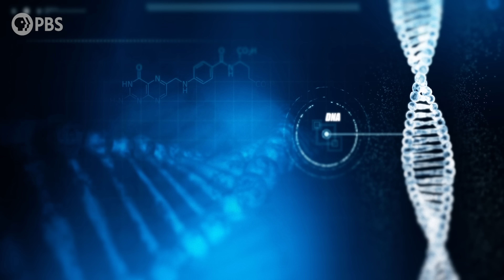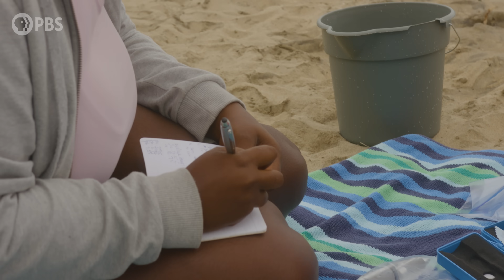The New Technology Changing How We Track Sharks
Jasmin Graham visits shark researcher and data analyst, Apryl Boyle, at El Porto Beach, California to learn about the work she’s done to help surfers become community scientists. Find out what we can learn from Environmental DNA (eDNA), how it’s analyzed, and how it can be used for conservation management practices.

On Sharks Unknown, host Jasmin Graham joins her peers in shark science to investigate mysteries including shark migration, and the effects of climate change. Jasmin and her guests connect on how their lives inform and impact their research.

Original Production Funding Provided by National Science Foundation - Grant No. 2120006. Any opinions, findings, and conclusions or recommendations expressed in this material are those of the author(s) and do not necessarily reflect the views of the National Science Foundation.

Series Funding is provided by the National Aquarium and the New England Aquarium.